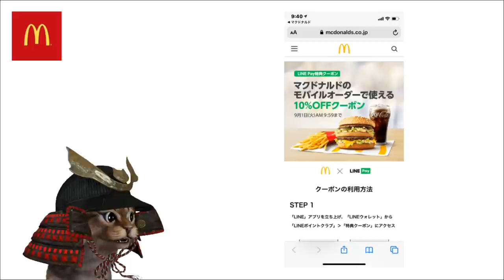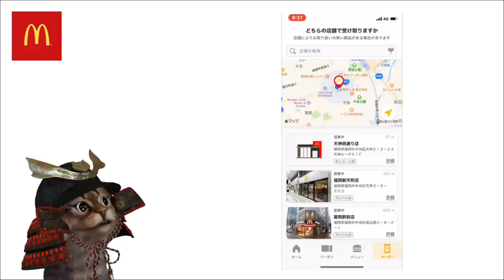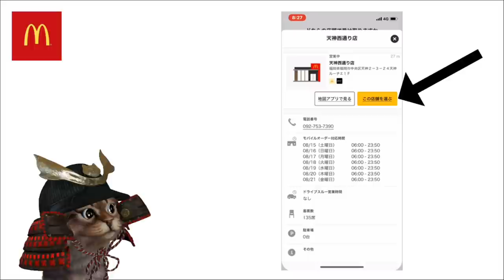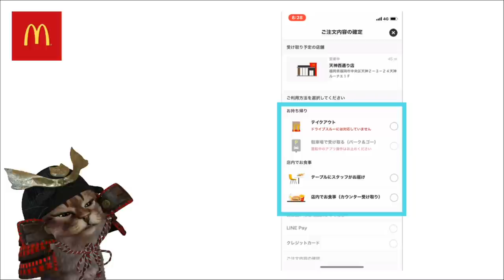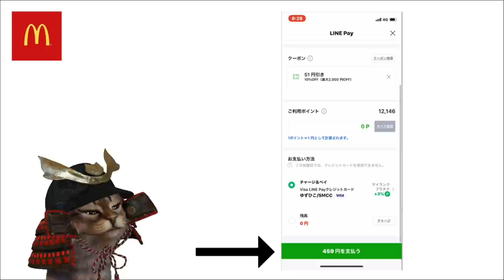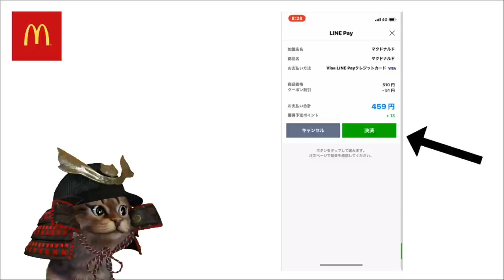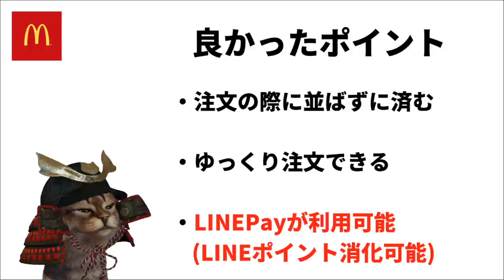マクドナルドでLINEPayを使ってモバイルオーダー！アプリの使い方や実際に使ったメリットやデメリットを解説【キャッシュレス】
使用機材
マイク：Rode NT1A
キャプチャーボード：I-O DATA GV-USB3
オーディオインターフェース：YAMAHA AG03